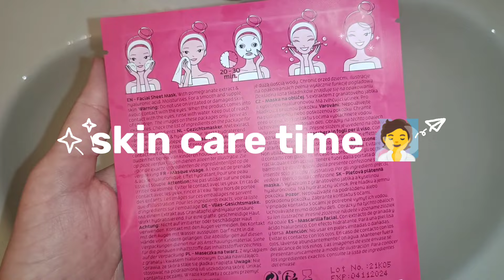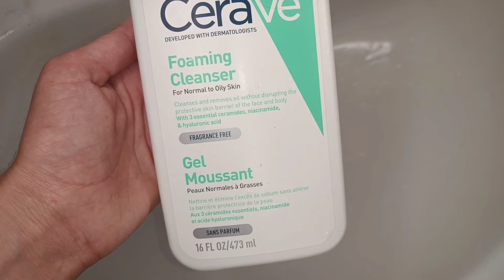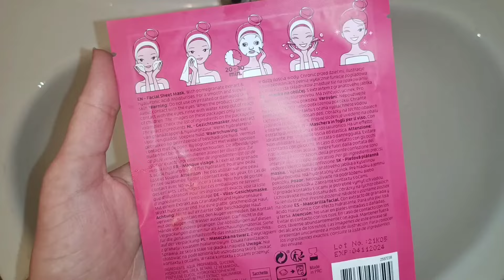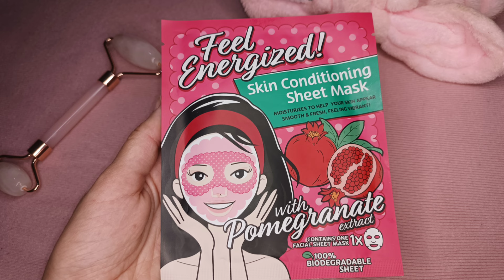أحسن ماسك للبشرة كيصفي و كيفتح البشرة روتين سريع للعناية 🌺 pomegranate sheet mask 🌺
pomegranate mask